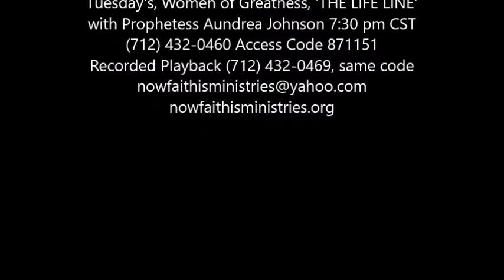Mediatation Before Manifestation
Now Faith Is World Outreach Ministries
Meeting every Sunday Morning at the
Hilton Garden Inn
Join Us Weekly for our conference calls:
'THURSDAY NIGHT LIVE PROPHETIC GATHERING'
with Prophet Darrell D. Johnson 7 pm CST
Tuesday's, Women of Greatness, 'THE LIFE LINE'
with Prophetess Aundrea Johnson 7:30 pm CST